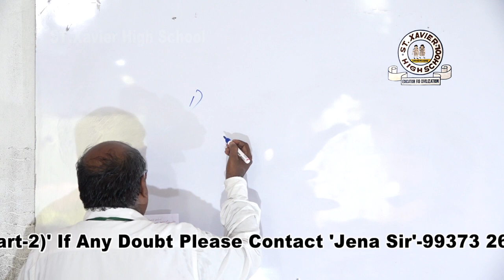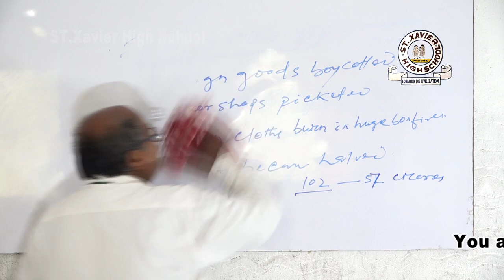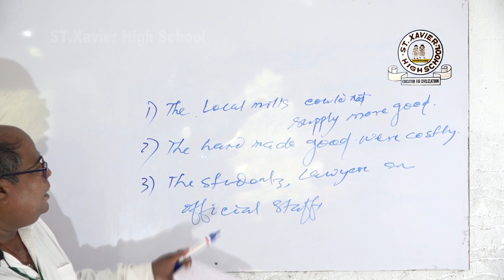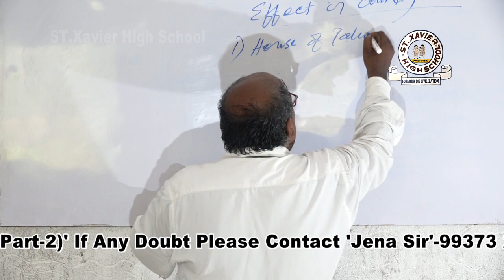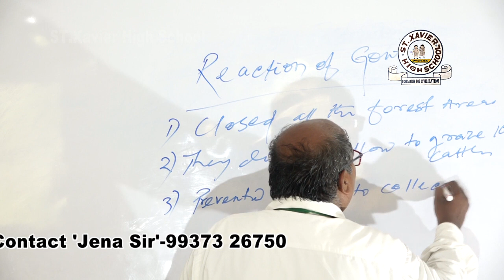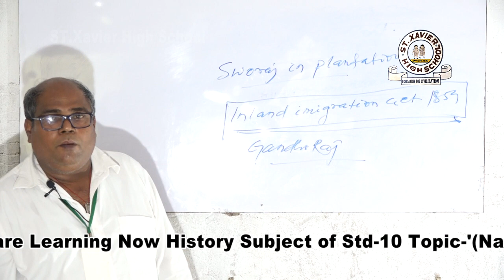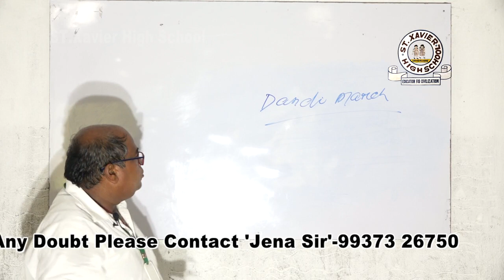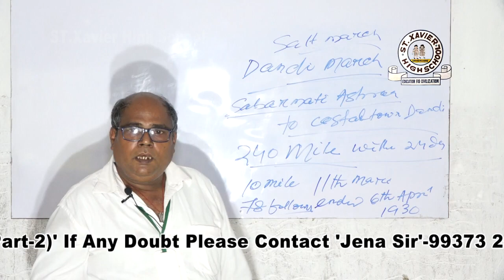Std-10th,History Online Class,Nationalism in India part-2, ST.XAVIER HIGHSCHOOL,GOPA,KENDRAPARA